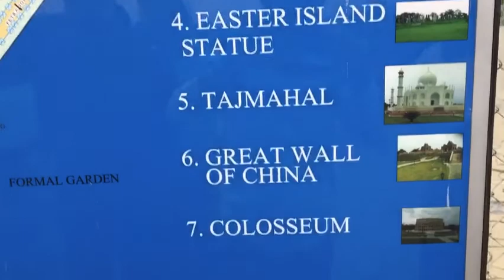Trip to Kolkata | Science City | South City | Eco Park | Biswa Bangla Gate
If you want to learn , Just Travel